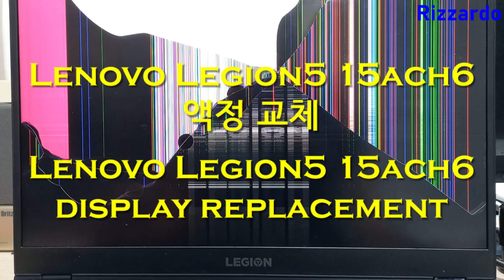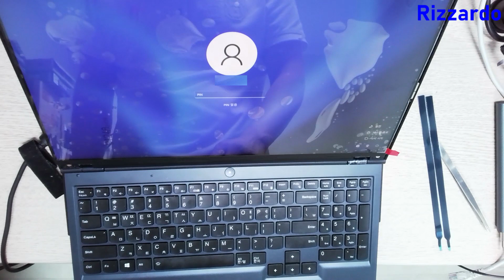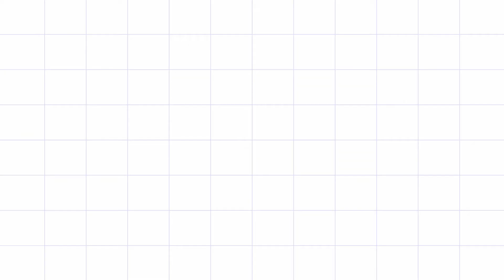Lenovo Legion5 15ach6 액정 교체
레노보 노트북 Legion5 15ach6 모델의 액정를 교체하는 작업의 영상입니다.